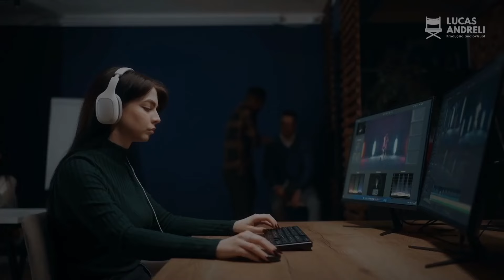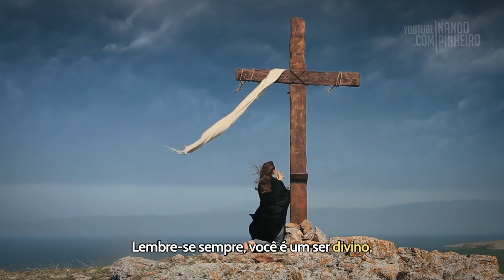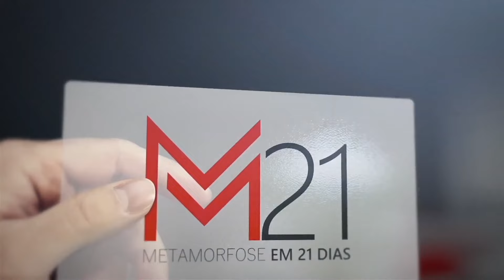JESUS TEM UMA RESPOSTA PRA VOCÊ HOJE (Digite EU ACREDITO)